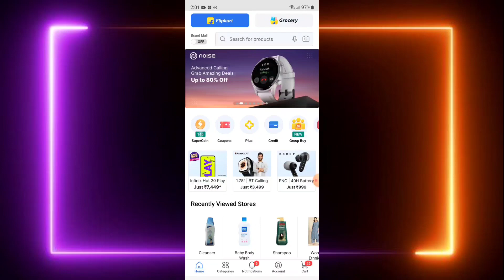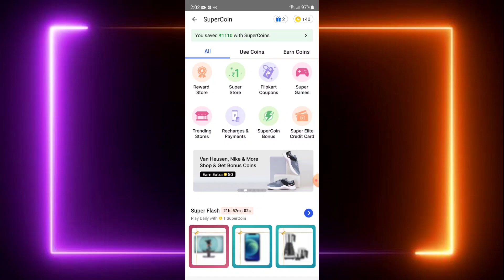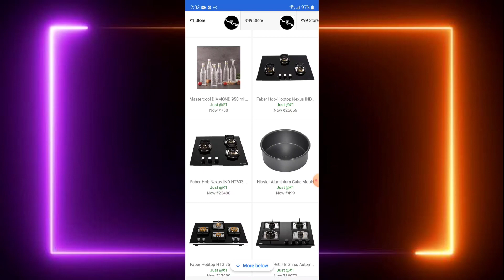Flipkart Rs 1 Super Store वापस आ गया | flipkart new update 2023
Is Video me hum bta rhe hai flipkart super store ke bare me Jo ki phir se wapas aa gya hai.